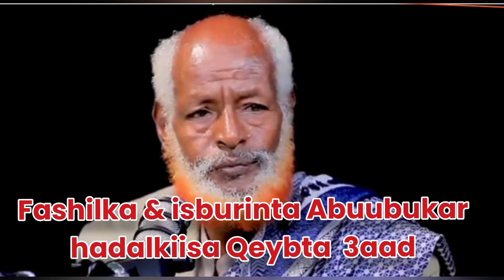MAXAAD KALA SOCOTAA ARIMAHA FASHILIYEY ABUUBAKAR OO 60 JIR AH MARKII WAREYSIGIISA LEYSKU GEEYO WAXAA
MAXAAD KALA SOCOTAA ARIMAHA FASHILIYEY ABUUBAKAR OO 60 JIR AH MARKII WAREYSIGIISA LEYSKU GEEYO WAXAA KUU SOO BAXAYSA JAWAAB